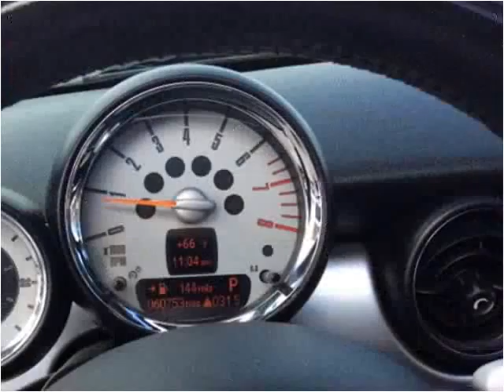2009 MINI Cooper Used Cars Boaz AL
This 2009 MINI Cooper is available from Lowery Brothers Motors.